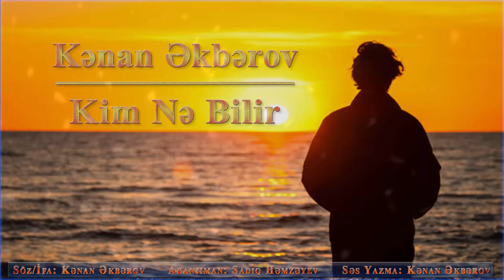Kenan Akberov - Kim Ne Bilir | 2024 {Şeir} Yeni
Kənan Əkbərov - Kim nə bilir Yeni

▶️soz / ses : Kənan Əkbərov
▶️Aranjıman : Sadiq Həmzəyev
▶️səs yazma: Kənan Əkbərov
▶️Foto Montaj: Kənan Əkbərov